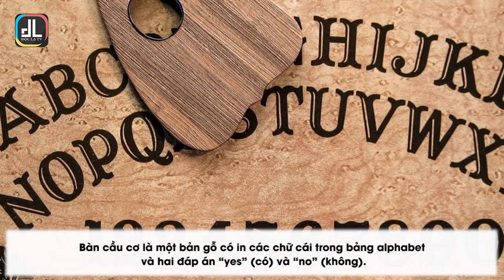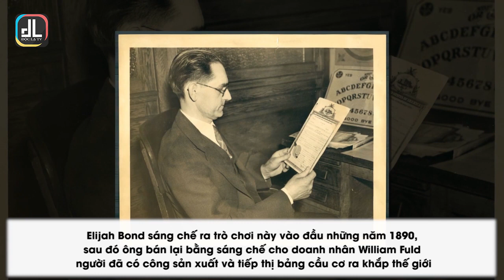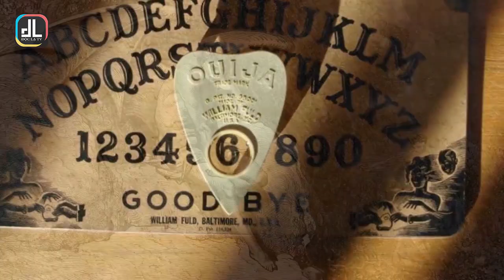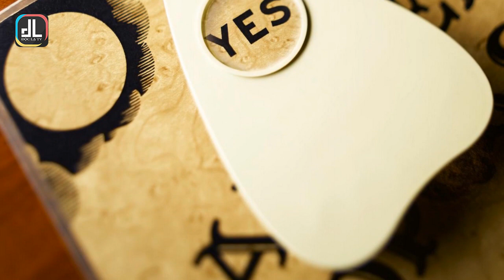Sự Thực Về Bàn Cầu Cơ Và Cách Giao Tiếp Với Thế Giới Tâm Linh Để Bói Cầu Cơ | Độc Lạ TV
Sáng tỏ bí ẩn bàn cầu cơ.

Bàn cầu cơ (Ouija board) được những người mê tín dùng để giao tiếp với thế giới tâm linh hoặc thế lực huyền bí. Giờ đây, nó có thể giúp làm sáng tỏ những bí mật của suy nghĩ vô thức.